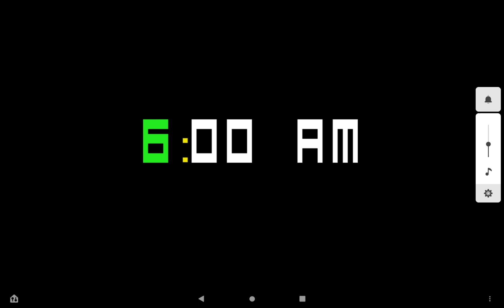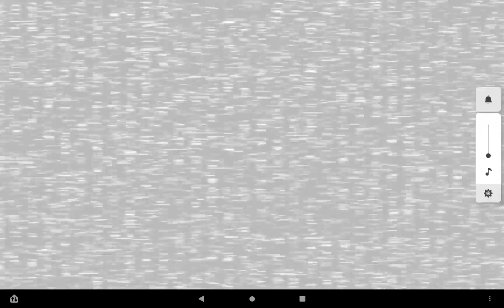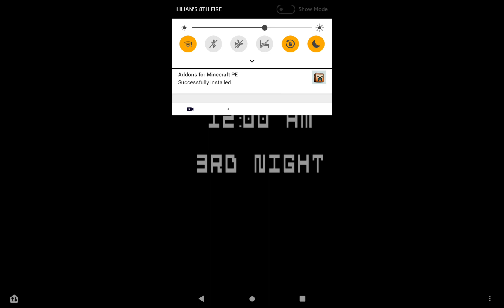FNAF 3 part 1